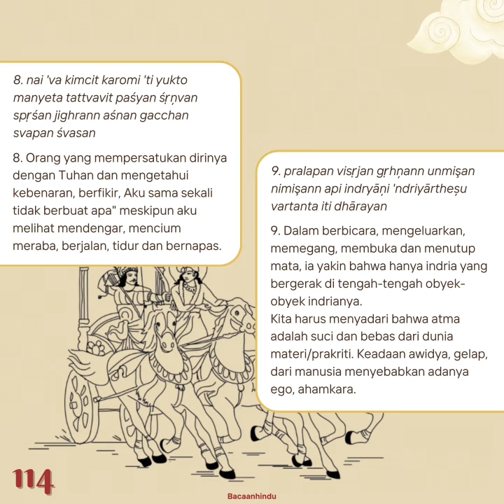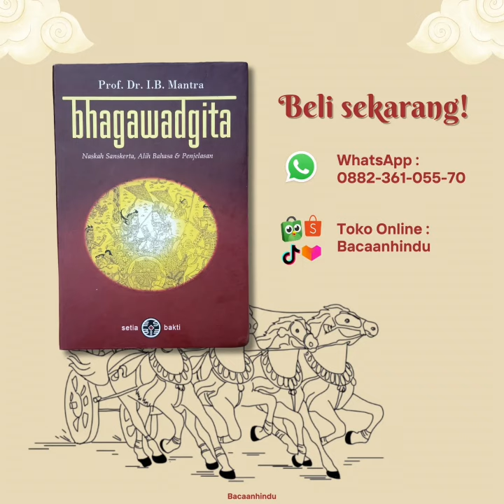"Atma adalah suci dan bebas dari dunia Materi / Prakriti"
Klik link di bio untuk dapatkan bukunya sekarang.